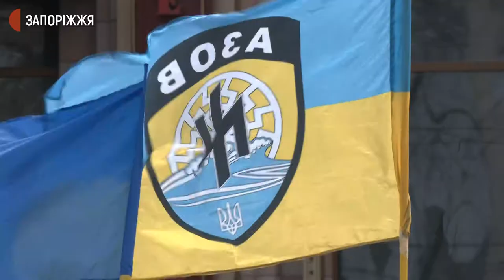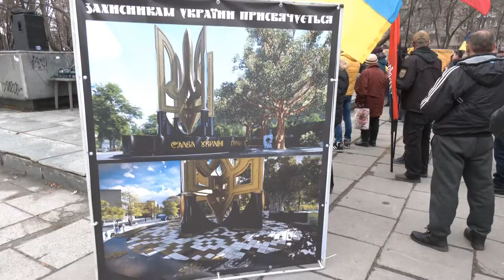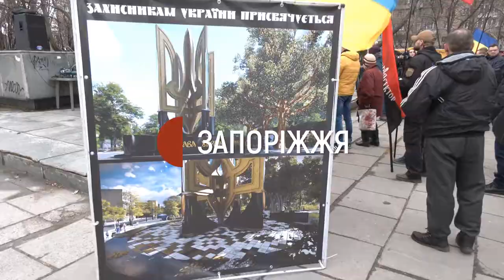Автопробіг до Дня добровольця | Новини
У День Українського Добровольця у Запоріжжі відбувся автопробіг. До нього долучилися понад 40 автівок. На площі Запорізькій для участі в автопробігу зібралося понад 50 осіб. Зокрема ветерани війни на Донбасі.